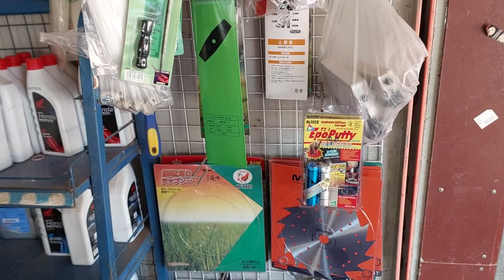เปิดร้านเล็กๆขายอะไหล่